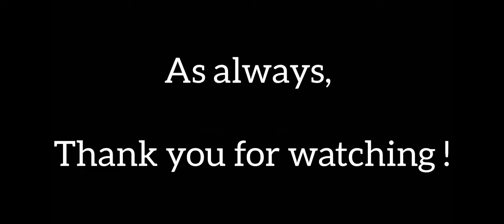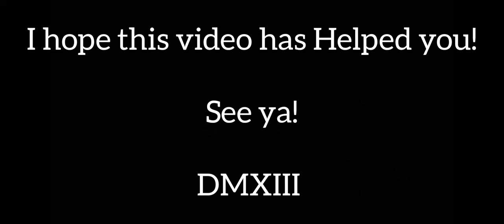Punishing Gray Raven: Pallette Clash: Truth Unveiled: All Stages + Special Victory (100%)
Version: Mobile

Day: 25/01/2024

Player: DMXIII

- Cellphone: " Xiaomi - POCO F5 "

- CPU: Snapdragon® 7+ Gen 2 Mobile Platform

- Display: 6.67" FHD+ Flow AMOLED DotDisplay

Info: Punishing Gray Raven: Pallette Clash: Truth Unveiled: All Stages + Special Victory (100%)

- Timer:

00:00 - Stage 1

06:50 - Stage 2

13:11 - Stage 3 + Hidden Boss

- Additional Info:

- Thumbnail: DMXIII

- Script by: DMXIII

- Musician: BatchBug